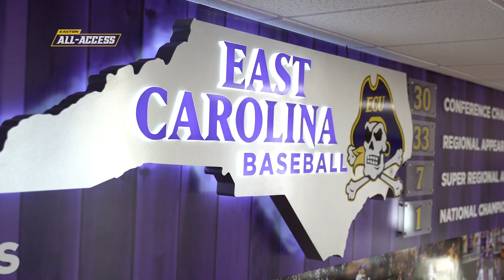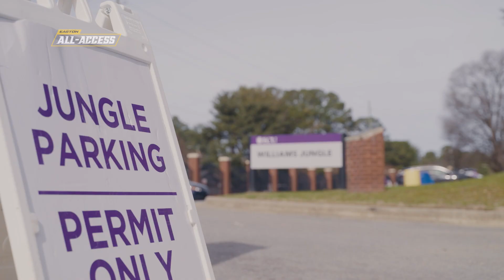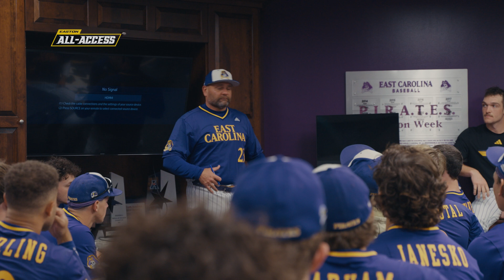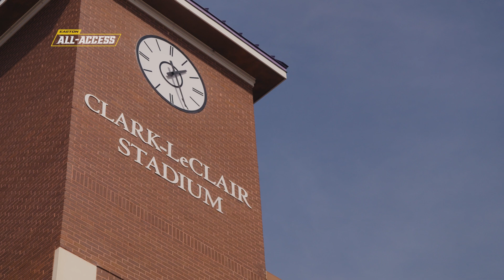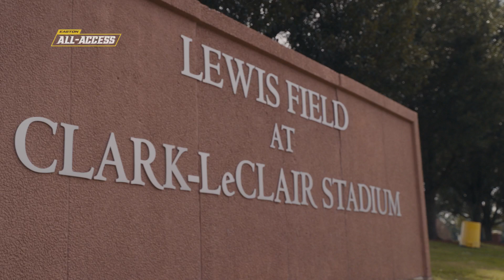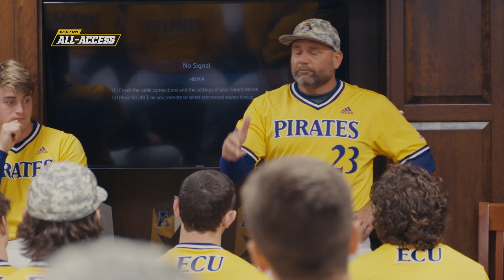Parker Byrd's Return Highlights ECU Baseball's Opener | Documentary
Experience the emotion and high-caliber action of Opening Weekend with one of the nation’s most talented rosters in this first-of-its-kind East Carolina Baseball feature.

This video was shot, edited and produced by Connor McGlynn. It is the property of Easton Diamond Sports.